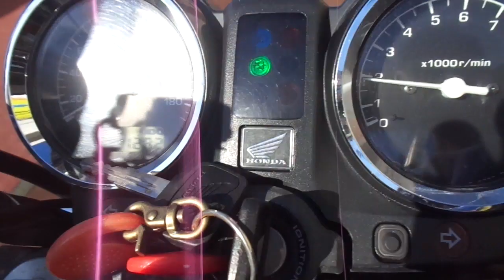CB750 中古車 バイクショップ名:アットバイク